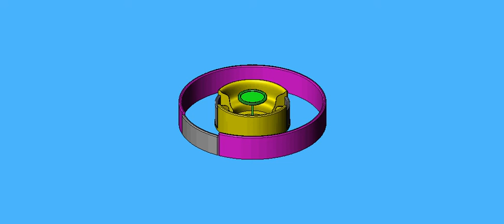solidwords animation 2